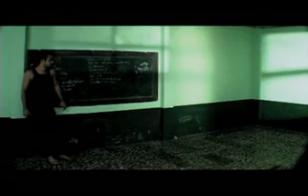Ultravioleta - Regresas otra vez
Video de "Regresas Otra Vez" a cargo de la desaparecida banda Ultravioleta, filmado en Guatemala por victor alfredo robles.